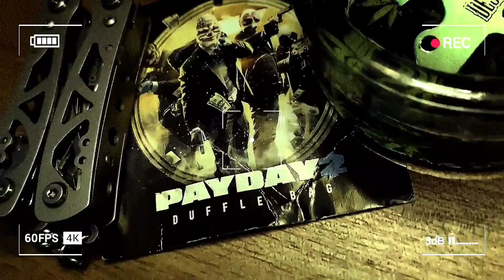it'z ill zticket'sz bomber'sz toon'sz zhighjackz limited edition 14 💵💵